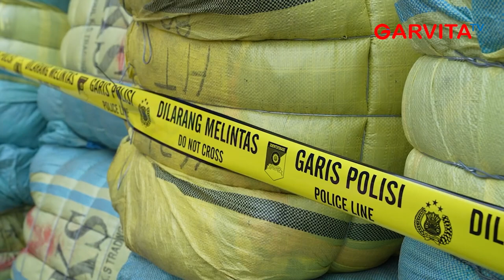NEWS || Mendag musnahkan pakaian bekas impor seharga 80 miliar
Menteri Perdagangan bersama Badan Reserse Kriminal Kepolisian RI (Bareskrim Polri) membakar 7.000 bal pakaian bekas impor senilai Rp 80 miliar pada Selasa (28 Maret 2023). Berita pembakaran pakaian bekas impor sebanyak 7.000 bal sebelumnya sudah disampaikan oleh mentri perdagangan Zulkifi Hasan pada Senin (27/3/2023) dalam konferensi pers di Kementerian Koperasi dan UKM.
Menurut Mendag, pembakaran pakaian bekas impor dilakukan sesuai instruksi Presiden Joko Widodo. Zulkiri Hasan menjelaskan bahwa impor barang bekas yang tidak diperbolehkan undang-undang adalah barang selundupan, barang yang haram hukumnya karena aturan tidak memeperbolehkan.

Zulkifi menegaskan, impor pakaian bekas dilarang karena mengancam industri dalam negeri. Ia juga menambahkan pakaian bekas impor bisa menularkan penyakit karena kebersihannya tidak bisa dijamin.